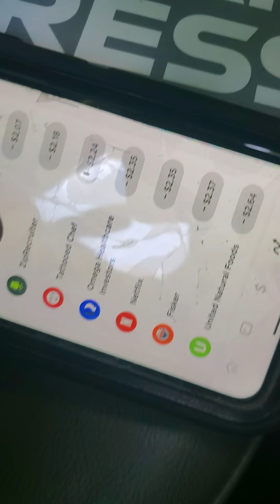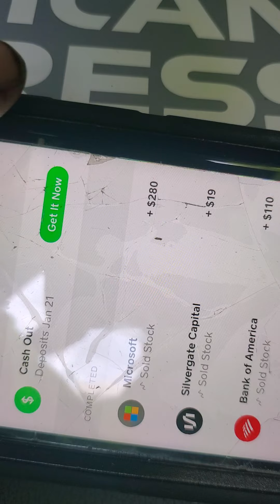Reason I sold my cash app stocks.